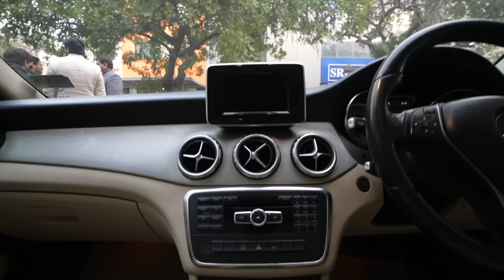NEW SHOWROOM VIDEO | LUXURY CARS WORLD | KAROL BAGH | GOLDY BHAIYA KA ZALZALA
ADDRESS DETAILS

1)  LUXURY CARS WORLD ( GOLDY BHAIYA )

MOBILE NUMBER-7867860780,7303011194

2) LUXURY CARS WORLD ( GOLDY BHAIYA )